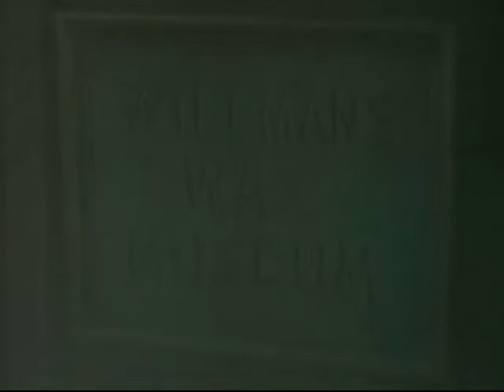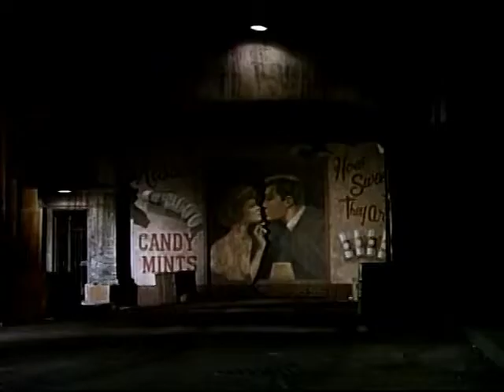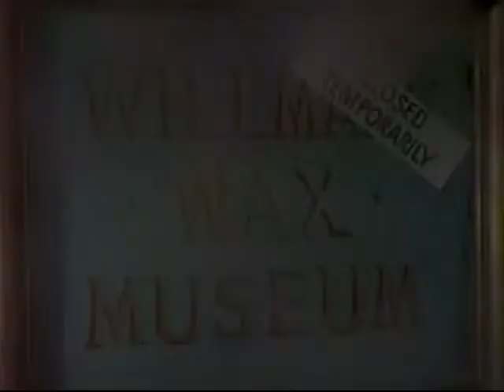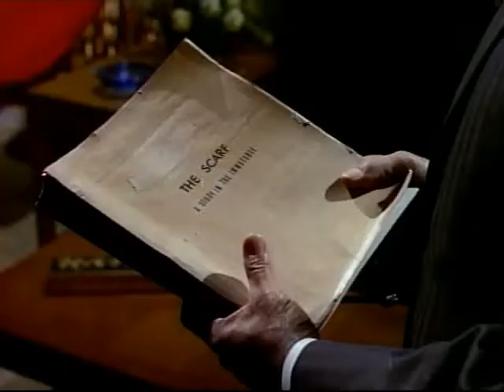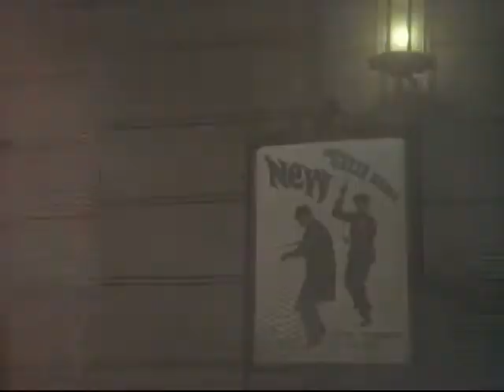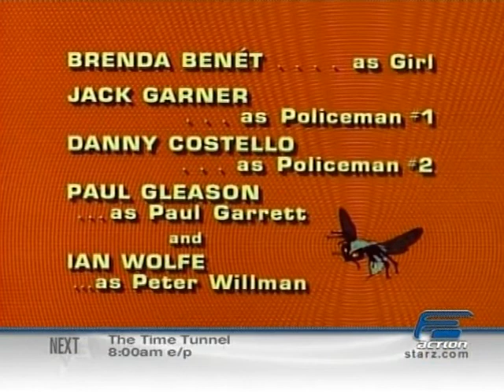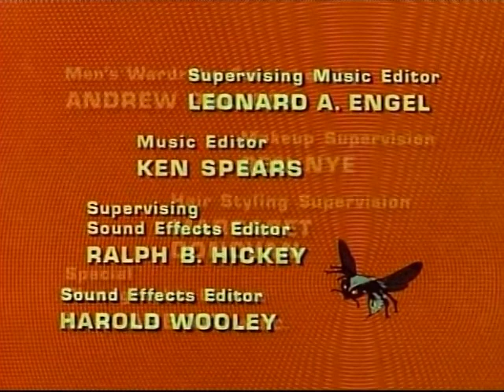Il Calabrone Verde 1966 Epis 23 La sciarpa Film Completo in ITA